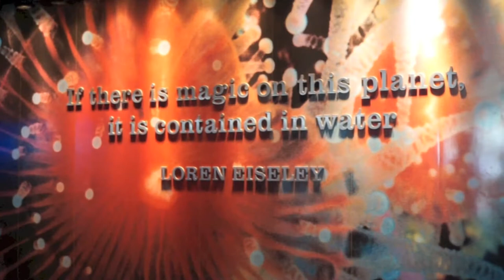Baltimore Aquarium Virtual Trip!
Virtual Trip of Baltimore National Aquarium.

If you enjoyed the video, make sure to tell me with a sub or like!
Got an idea/request? Drop it below (I'll be trolling the comments).

You can find my Pinterest, Twitter, and Facebook links on my YouTube homepage!